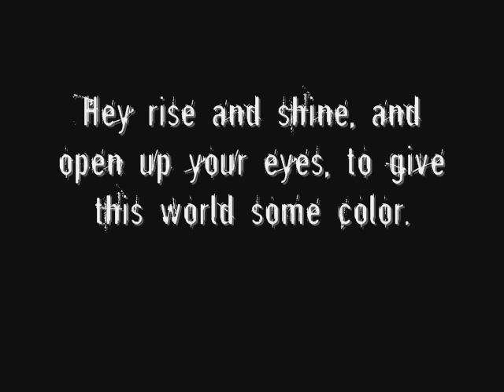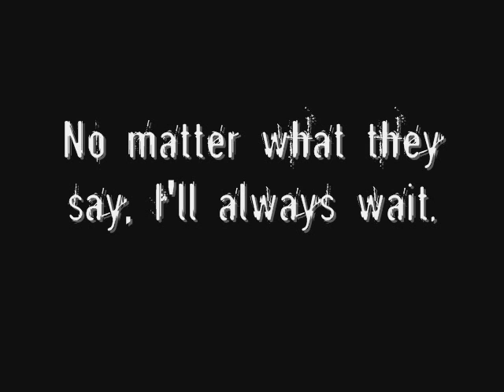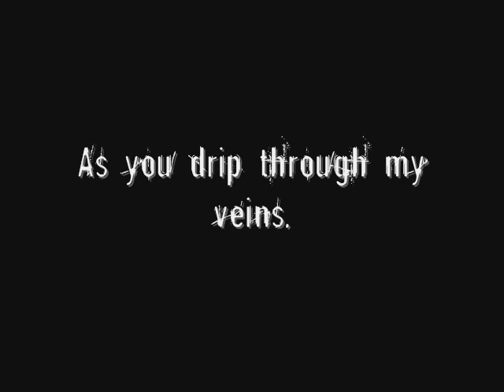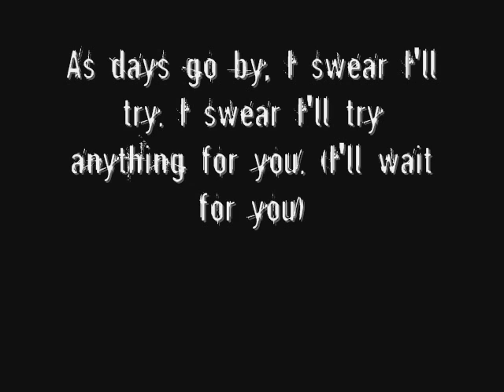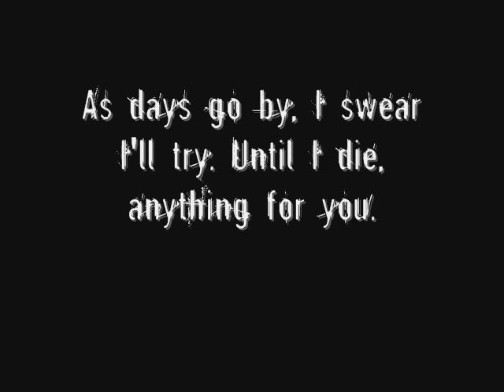The Transition - Hawthorne Heights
video I made for "The Transition" with lyrics.